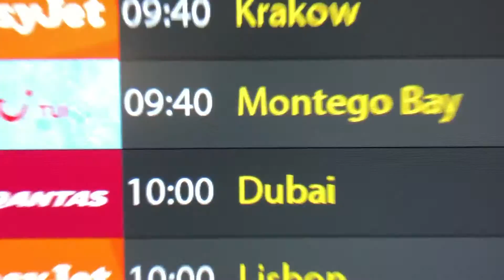the best post-gcse holiday in JAMAICA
Sending so much love,
Freya x